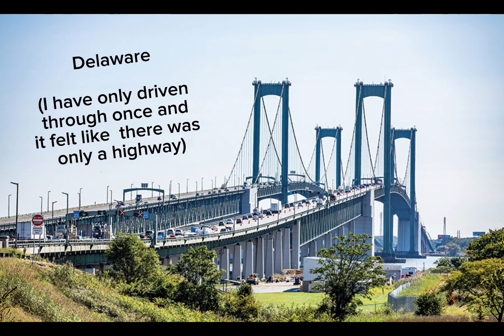Every US States TRUE song (WARNING: VERY TRUE)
Every states true song in one video. Please be sure to leave a like and a possible subscription, as well as maybe a possible demonetization of a video I have no intention of ever making money off of. I hope that you guys shit your pants once or twice from anger about the biggest diss being your state (yes you, this video is directly for you and you’re the only person this video is for).